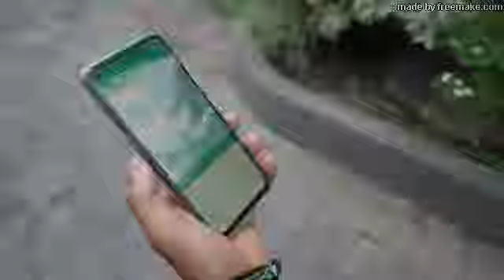Waste Management - Gringgo Trash Tech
Tech In Asia: Waste Management - Gringgo Trash Tech

In Indonesia, plastic waste poses a major challenge. With 50,000 km of coastline and a lack of widespread public awareness of waste management across the archipelago, much of Indonesia’s trash could end up in the ocean. Gringgo Indonesia Foundation has started tackling this problem using technology—and more recently, with a little help from Google.

Gringgo was named one of 20 grantees of the Google AI Impact Challenge. In addition to receiving $500,000 of funding from Google.org, Gringgo is part of the Launchpad Accelerator program that gives them guidance and resources to jumpstart their work.

This so-called “trash tech start-up” plans to change waste management in Indonesia with the help of artificial intelligence (AI).

Febriadi Pratama, CTO & co-founder at Gringgo:

Why is plastic waste such a problem for Indonesia?
In the past 30 years, Indonesia  has become overwhelmed by plastic waste. Sadly, we haven’t found a solution to deal with this waste across our many islands.

The topography of Indonesia makes it more challenging to put a price on recyclables. It consists of more than 17,000 islands with 5 major islands, but most recycling facilities are based on the mainland of Java. This makes transporting recyclables from other islands expensive, so materials with low value aren’t sorted and end up polluting the environment.

To add to the complexity, waste workers often have irregular routes and schedules, leaving many parts of the country unserviced. Workers also don’t always have the knowledge and expertise to accurately identify what can be recycled, and what recycled items are worth. Together, these factors have a devastating impact on recycling rates and the livelihood waste workers.

How are you proposing to address this problem?
Waste workers’ livelihood depends on the volume and value of the recyclable waste they collect. We realized that giving workers tools to track their collections and productivity could boost their earning power while also helping the environment with a better waste management.

We came up with the idea to build an image recognition tool that would help improve plastic recycling rates by classifying different materials and giving them a monetary value.  In turn, this will reduce ocean plastic pollution and strengthen waste management in under-resourced communities. We believe this creates a new economic model for waste management that prioritizes people and the planet.

How does the tool work in practice?
We launched several  apps in 2017—both for waste workers and the public. One of the apps allows waste workers to track the amount and type of waste they collect. This helps them save time by suggesting a more organized route, and manually quantify their collections and earning potential. Within a year of launching the apps, we were able to improve recycling rates by 35 percent in our first pilot village, Sanur Kaja in Bali.  We also launched an app for the public, connecting people with waste collection services for their homes.

What do you aspire to achieve in the next ten years?
Waste management issues aren’t specific to Bali or to Indonesia. We think our technology has the potential to benefit many people and places around the globe. Our goal is to improve our AI model and make it economically sustainable across Indonesia.

For full details click or copy and paste the link below in another window..

blog.google/outreach-initiatives/google-org/reduce-plastic-waste-indonesia